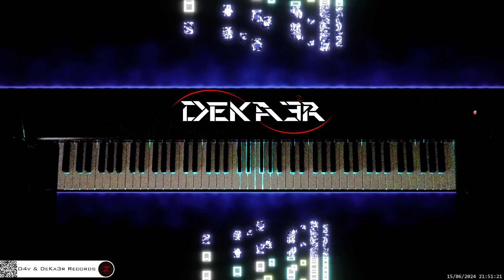🔴 irl 🎹 CODE • Piano Music